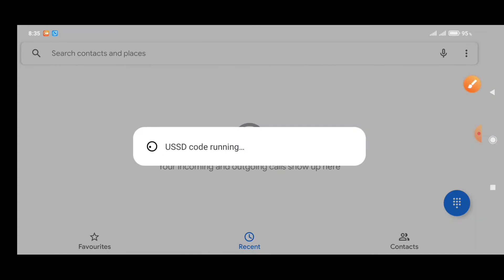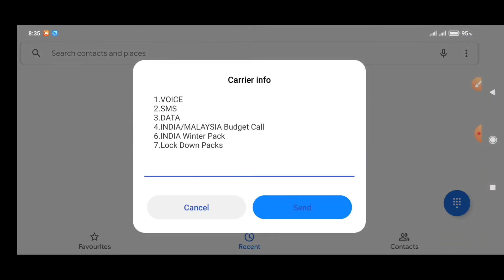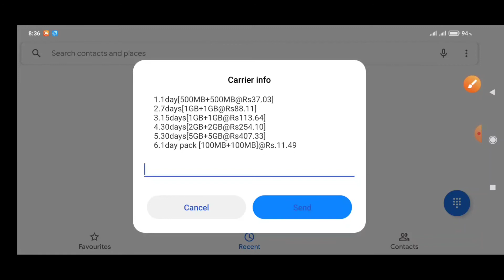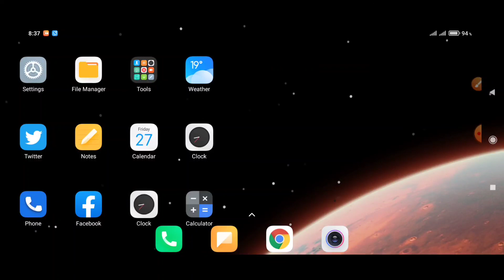How To Buy All Data SMS Voice of Smartcell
In this video I am showing how to buy all data sms voice pack in smartcell.

1.how to buy all data sms voice pack in smartcell
2.how to buy unlimited data pack in smartcell
3.how to purchase unlimited data pack in smartcell
4.purchase unlimited data pack 2020 in smartcell
5.how to purchase unlimited night data pack in smartcell
6.how to buy all data sms voice pack in ntc
7.how to buy all data sms voice pack in ncell
8.how to buy all data pack in smartcell
9.how to purchase double data pack in smartcell
10.how to purchase unlimited voice pack in smartcell
11.purchase all data pack in smartcell vs ntc vs ncell
12.best services in Nepal
13.smartcell ko sabai subhida kasari purchase garne